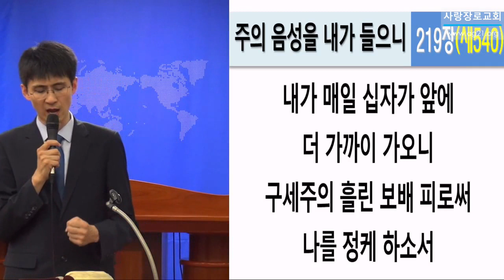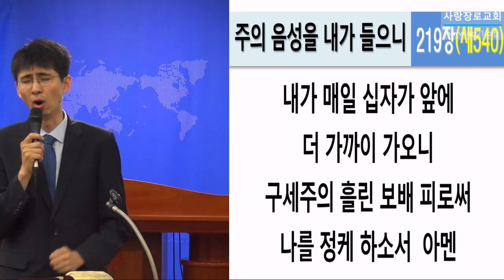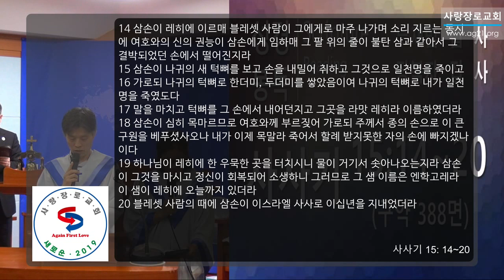"엔학고레" [염창동 사랑장로교회], 주일예배실황(2019년7월28일)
주일 낮예배는 주일 오전 11시부터 서울시 강서구 염창동 292-1 동아아파트상가 401호에서 드립니다.
더 자세한 정보를 원하시면 교회 홈페이지 에 방문해주시면 감사하겠습니다.